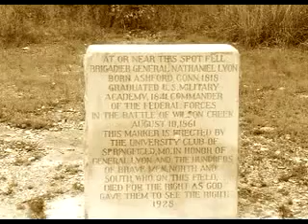National Park Service Heartland Network I&M Program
Promoting the National Park Service´s efforts to use science to protect the 'habitat of our hertitage.'